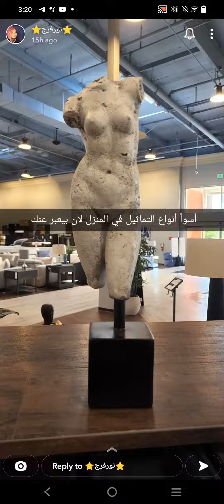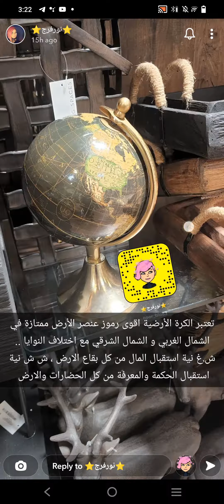طاقة مكان نور كايزن